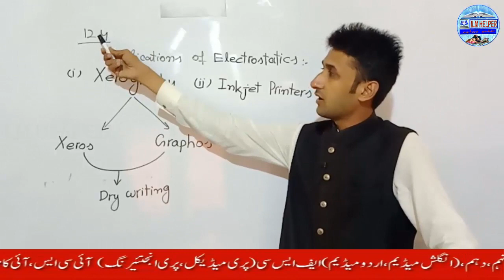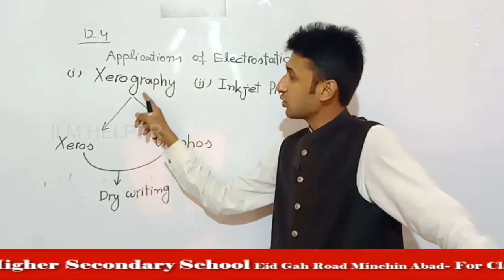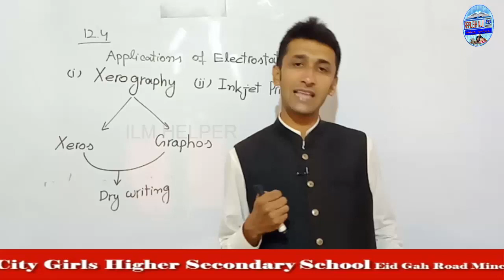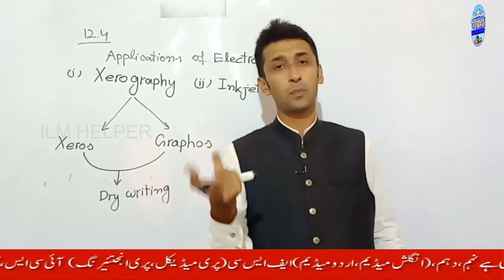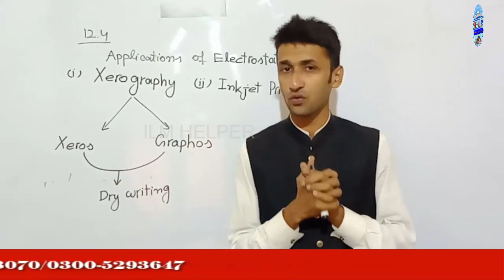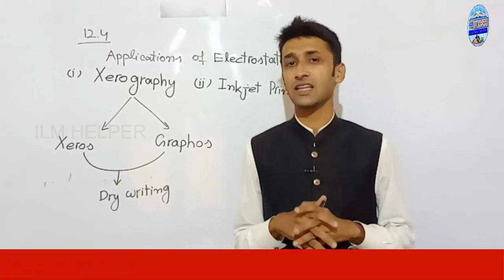12th phy lec6 - Ch 12 Electrostatics - Applications of Electrostatics - xerography - inkjet printer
12th phy lec6 - Ch 12 Electrostatics - Applications of Electrostatics - xerography - inkjet printer

12th phy lec6 - Ch 12 Electrostatics - Applications of Electrostatics - xerography - inkjet printer
12th phy lec6 - Ch 12 Electrostatics - Applications of Electrostatics - xerography - inkjet printer

12th phy lec6 - Ch 12 Electrostatics - Applications of Electrostatics - xerography - inkjet printer
12th phy lec6 - Ch 12 Electrostatics - Applications of Electrostatics - xerography - inkjet printer

12th phy lec6 - Ch 12 Electrostatics - Applications of Electrostatics - xerography - inkjet printer
12th phy lec6 - Ch 12 Electrostatics - Applications of Electrostatics - xerography - inkjet printer

12th phy lec6 - Ch 12 Electrostatics - Applications of Electrostatics - xerography - inkjet printer
12th phy lec6 - Ch 12 Electrostatics - Applications of Electrostatics - xerography - inkjet printer

12th phy lec6 - Ch 12 Electrostatics - Applications of Electrostatics - xerography - inkjet printer
12th phy lec6 - Ch 12 Electrostatics - Applications of Electrostatics - xerography - inkjet printer

12th phy lec6 - Ch 12 Electrostatics - Applications of Electrostatics - xerography - inkjet printer
12th phy lec6 - Ch 12 Electrostatics - Applications of Electrostatics - xerography - inkjet printer

12th phy lec6 - Ch 12 Electrostatics - Applications of Electrostatics - xerography - inkjet printer
12th phy lec6 - Ch 12 Electrostatics - Applications of Electrostatics - xerography - inkjet printer

12th phy lec6 - Ch 12 Electrostatics - Applications of Electrostatics - xerography - inkjet printer
12th phy lec6 - Ch 12 Electrostatics - Applications of Electrostatics - xerography - inkjet printer

12th phy lec6 - Ch 12 Electrostatics - Applications of Electrostatics - xerography - inkjet printer
12th phy lec6 - Ch 12 Electrostatics - Applications of Electrostatics - xerography - inkjet printer

12th phy lec6 - Ch 12 Electrostatics - Applications of Electrostatics - xerography - inkjet printer
12th phy lec6 - Ch 12 Electrostatics - Applications of Electrostatics - xerography - inkjet printer

12th phy lec6 - Ch 12 Electrostatics - Applications of Electrostatics - xerography - inkjet printer
12th phy lec6 - Ch 12 Electrostatics - Applications of Electrostatics - xerography - inkjet printer

12th phy lec6 - Ch 12 Electrostatics - Applications of Electrostatics - xerography - inkjet printer
12th phy lec6 - Ch 12 Electrostatics - Applications of Electrostatics - xerography - inkjet printer

12th phy lec6 - Ch 12 Electrostatics - Applications of Electrostatics - xerography - inkjet printer
12th phy lec6 - Ch 12 Electrostatics - Applications of Electrostatics - xerography - inkjet printer

12th phy lec6 - Ch 12 Electrostatics - Applications of Electrostatics - xerography - inkjet printer
12th phy lec6 - Ch 12 Electrostatics - Applications of Electrostatics - xerography - inkjet printer

12th phy lec6 - Ch 12 Electrostatics - Applications of Electrostatics - xerography - inkjet printer
12th phy lec6 - Ch 12 Electrostatics - Applications of Electrostatics - xerography - inkjet printer

12th phy lec6 - Ch 12 Electrostatics - Applications of Electrostatics - xerography - inkjet printer